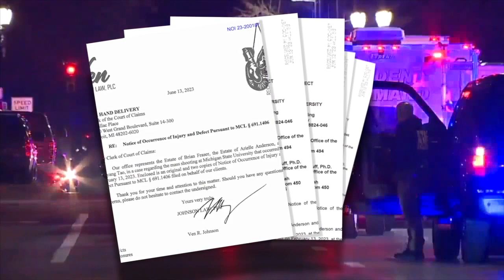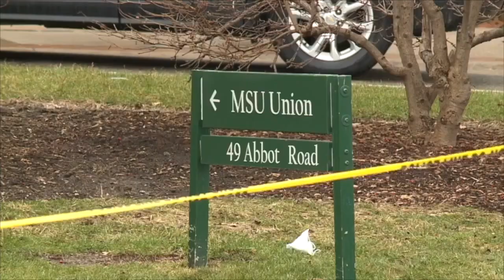Families take steps toward suing MSU in connection to mass shooting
Multiple families are now taking steps toward suing Michigan State University in connection to the mass shooting that occurred Feb. 13 on campus that killed three students and seriously injured five others.

The law firm, Gruel Mills Nims & Pylman, filled a notice of injury with the Court of Claims and is representing the family of Brian Fraser, the family of Arielle Anderson and Hanyang Tao.